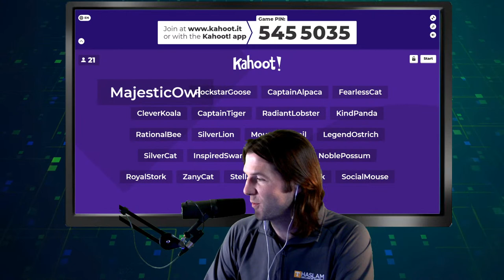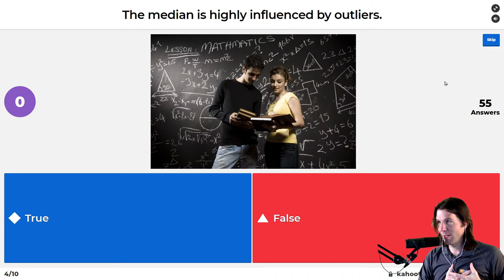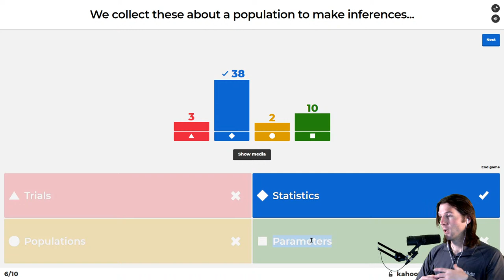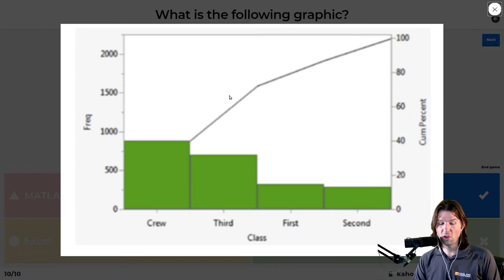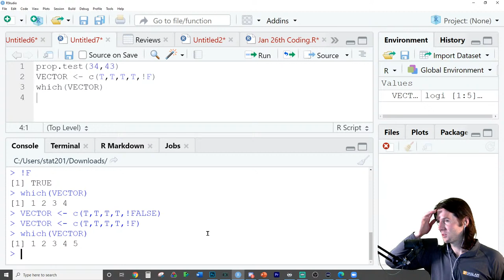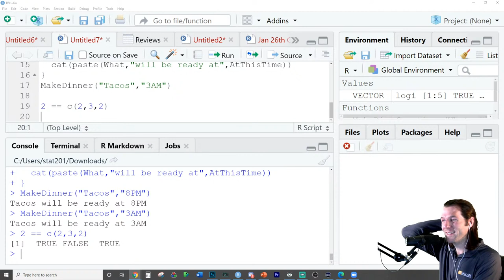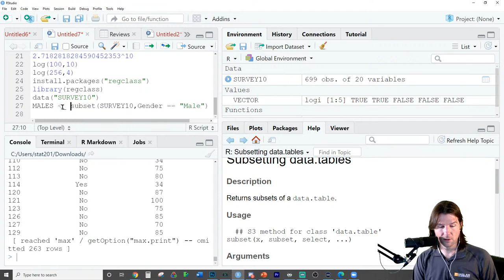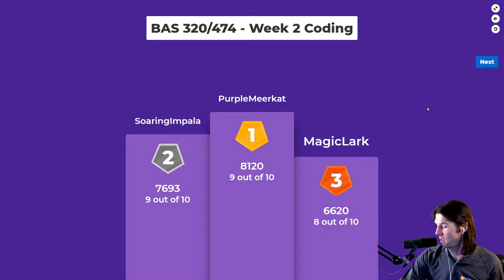Weekly Knowledge Contest - Week 2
0:00 - Start of Stream
2:33 - Before Kahoot
8:40 - STAT 201 Kahoot
37:10 - Between Kahoots
43:57 - BAS 320 Kahoot
1:16:50 - After Kahoots